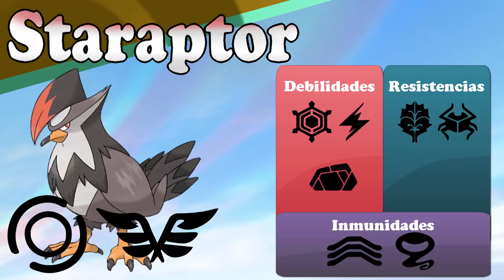¡El mejor Pájaro Osado! | Estrategia para Staraptor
¡¡Chúpate esa Talonflame!!
¡Espero haberte ayudado a aprender un poco más sobre Pokémon!

Cualquier sugerencia o aporte será agradecido en los comentarios~

Si te ha gustado mi vídeo y quieres apoyarme, puedes hacerlo con éste enlace~